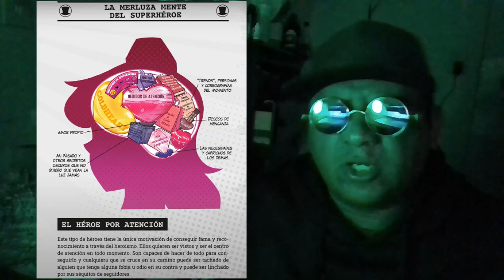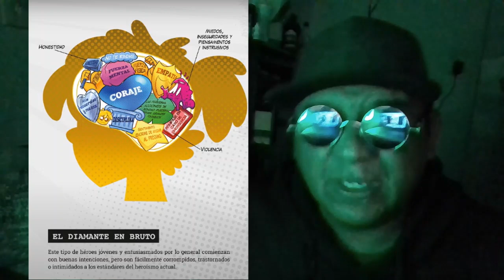The Five Types of Hero in Villainous! in Villanos